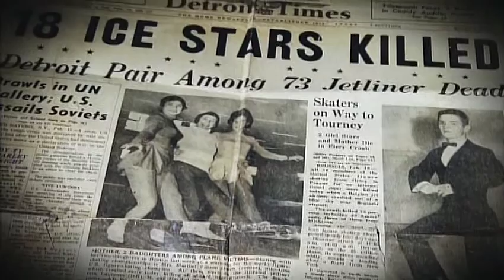RISE Open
Opening titles to the 2011 film Rise ( Rise 1961)
Composed by Joy Askew, Maggie Montieth and Peter Calandra
Performed by Joy Askew, Frank Carillo and Peter Calandra